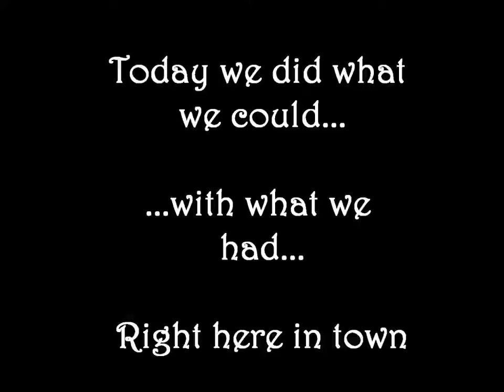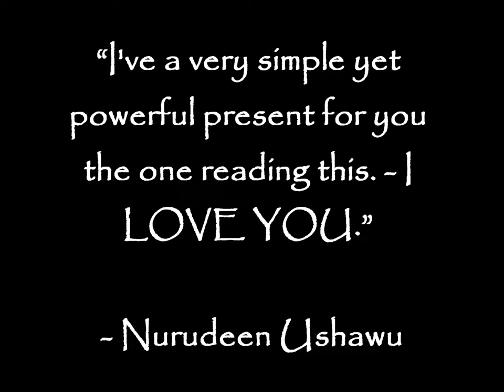Breathing Life (RUAH) into Others doesn't always go as planned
Frederick tries to follow through with the invitation to some of his homeless friends to come back to his place to share a meal and use the bathtub, ect. ect.

Will today be the day John, Stevey, Wanda, Jamiee, Tiesha, or Donny or Randy accept the invitation? We will see...
 -  (Vlog#67)  -  RUAH-Nation

Administrator/Executive Producer:
Debra Rose

Frederick